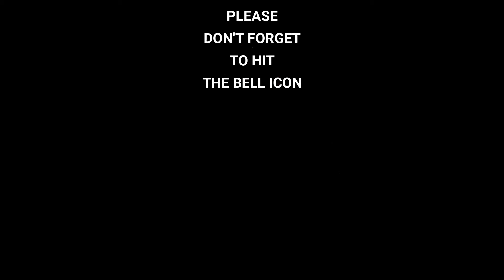PREGNANT RABBIT | 26th Day Preggy | 5mins TIME LAPSE | GOPRO HERO7 Silver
(Captured between 8-10 in the morning)
5 mins. Time Lapse
Doe: Upgraded New Zealand
Buck: Pure Chinchilla
Kittens: soon.. :)

Let's make things memorable by collecting memories!